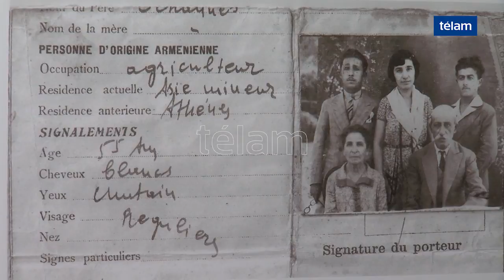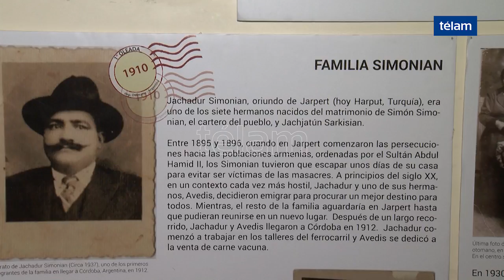Dos nietos recordaron a sus abuelos que sobrevivieron al genocidio armenio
Nietos de sobrevivientes del Genocidio Armenio conmemoran con los testimonios de sus abuelos el 24 de abril de 1915, fecha que se recuerda la masacre realizada en Turquía.